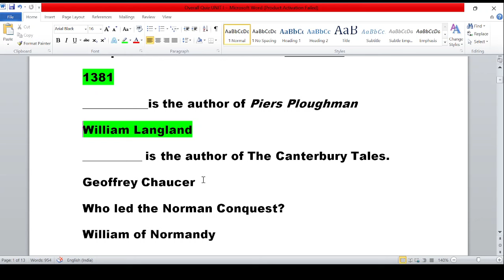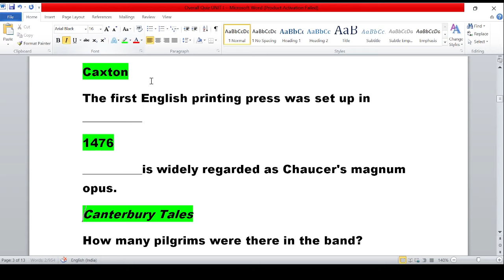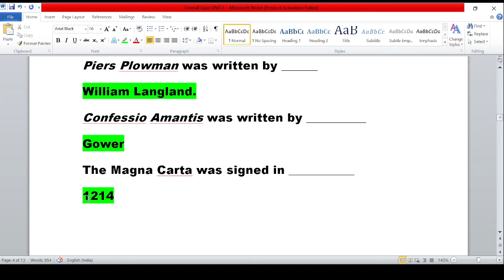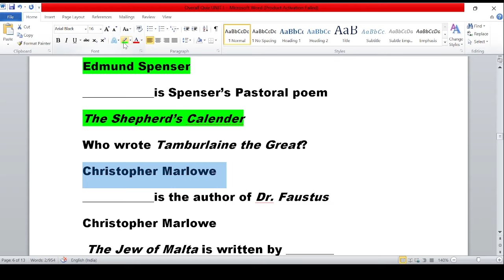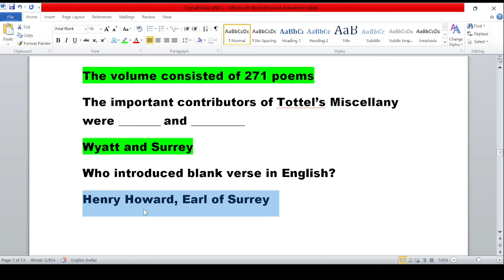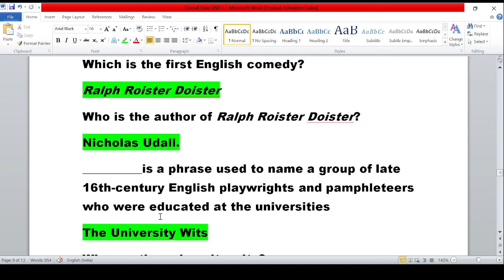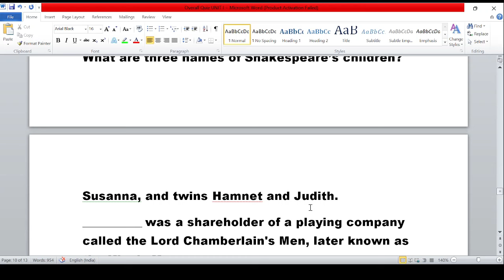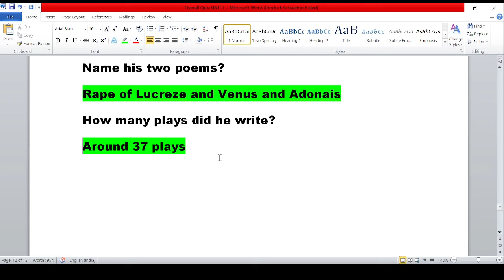Quiz on History of English Literature- Unit I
Quiz on History of English Literature- Unit I, Quiz on History of English Literature- TRB UG, OE period to Shakespeare.